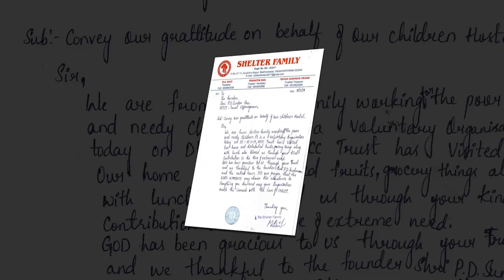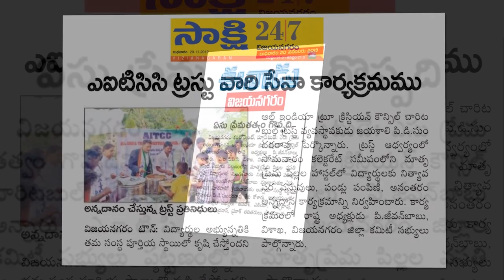VIZIANAGARAM DIST FOOD & FRIUTS DISTRIBUTION 18 11 2019